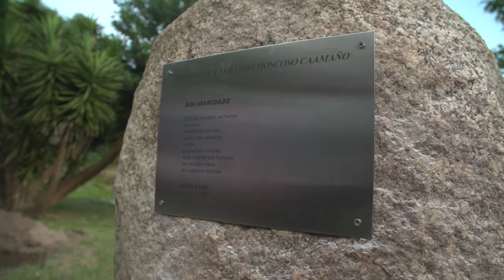Homenaxe a Xerardo Moscoso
O Parque da Memoria, na Seca (San Xoán), acolleu un emotivo acto de lembranza en recordo de Xerardo Moscoso, falecido a finais de maio. Preto de 50 persoas, entre as que figuraban familiares, achegados e amizades do cofundador de Voces Ceibes, participaron na cita, organizada pola Asociación Boureante, en colaboración co Concello de Poio.

O acto, que contou coa presenza do alcalde, Luciano Sobral, incluíu un micrófono aberto, a través do cal varias amizades rememoraron anécdotas, feitos e actuacións impulsadas por Moscoso, quen mantivo un forte vínculo con Poio, onde se volcou na actividade do Teleclub e exerceu de médico.

Ademais dos descursos, proxectouse un vídeo no que se repasou a traxectoria de Moscoso, que foi unha figura destacada do movemento antifranquista e que realizou un gran labor no eido do teatro e do cine. Tamén se procedeu á plantación de dúas árbores na súa memoria. Por último, descobreuse unha placa en lembranza de Xerardo Moscoso.